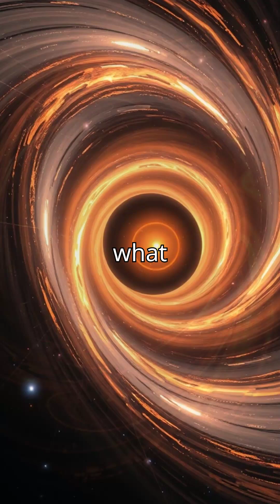“Can a teaspoon be heavier than a mountain?”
Explore the incredible mysteries of neutron stars and black holes that challenge our understanding of the universe.